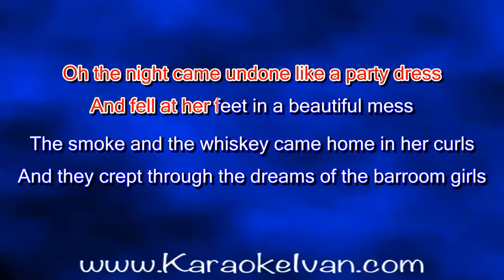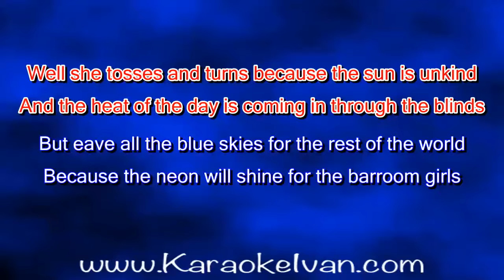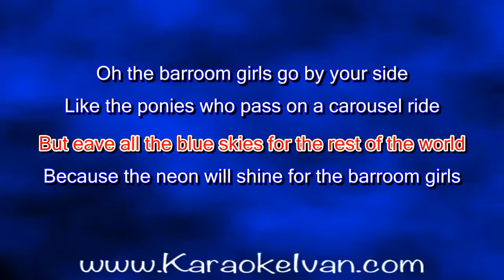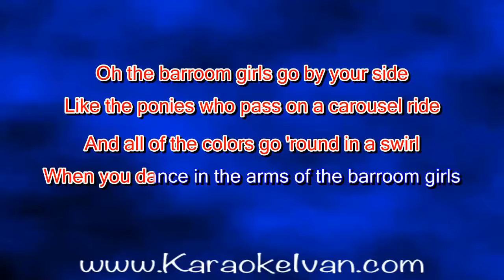Calvin Russell - Barroom Girls KARAOKE